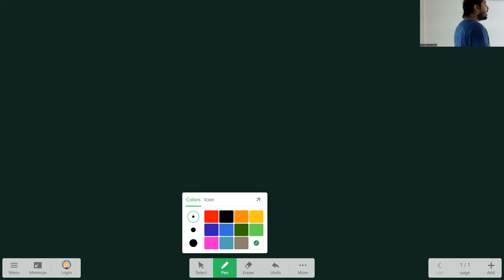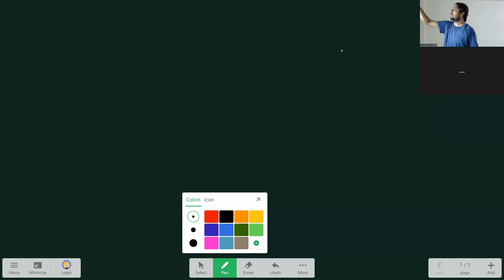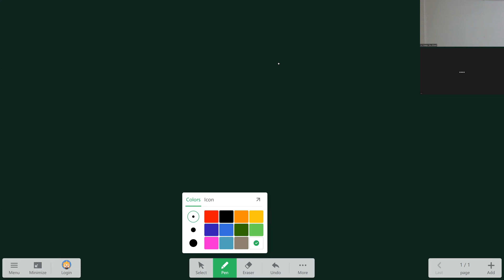ILC JEE Math Quadratic Equation 1